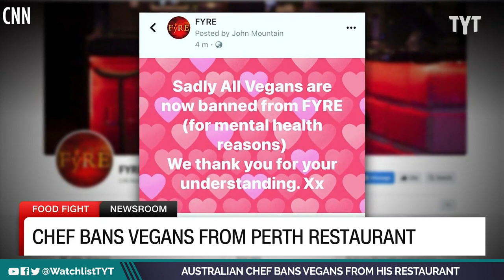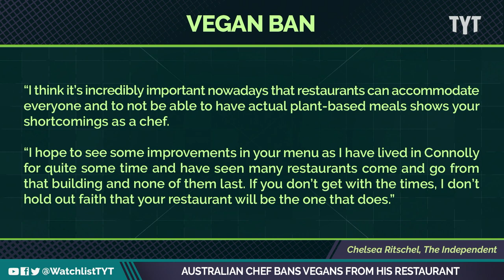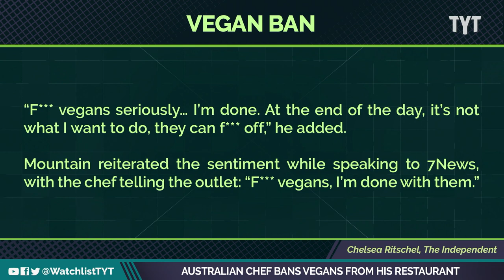Restaurant Owner BANS Vegans After Bad Review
A chef in Australia banned vegans and claims business is doing well. Rayyvana and Jessica Burbank break it down on The Watchlist.

"A celebrity chef who banned vegans from his restaurant earlier this week says business has never been better.

British chef John Mountain made headlines on Monday when he announced that he was banning vegan diners from Fyre — his restaurant in Perth, Australia — for "mental health reasons."

Mountain told PerthNow that his ban stemmed from a negative Facebook review left by a vegan customer, which spurred other people to leave one-star reviews on his restaurant's page. "

230623__WL04AustralianChefBansVegans